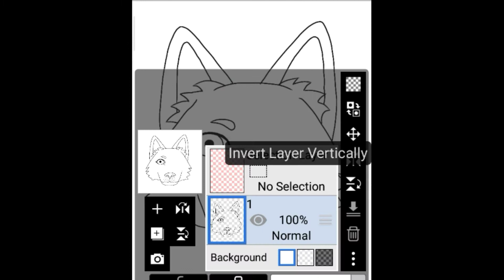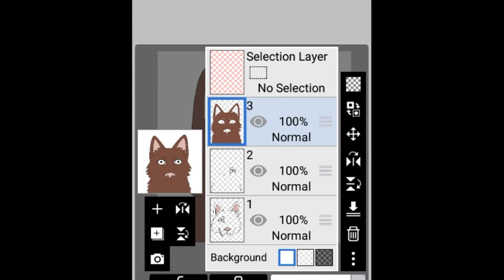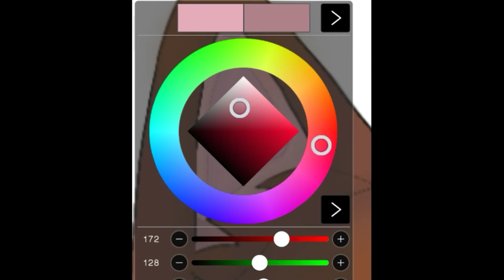SPEEDDRAW ja jako WILK 🐺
Muzyka: See You
Muzyk: @iksonmusic
Muzyka: Youth
Muzyk: @iksonmusic